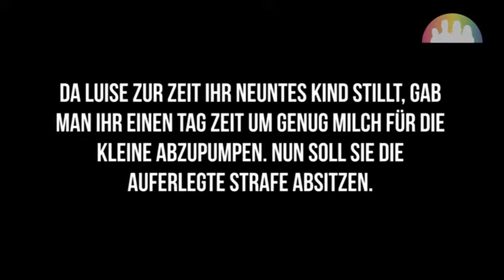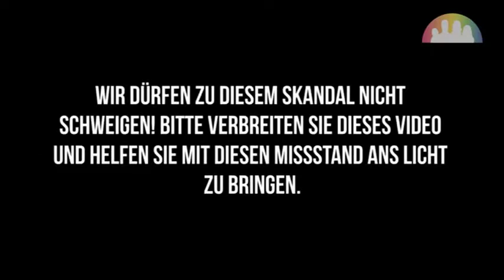La policía encarcela 40 días a los padres de unos niños por